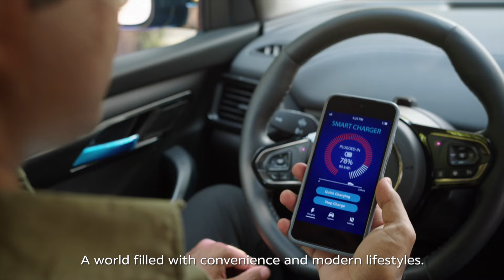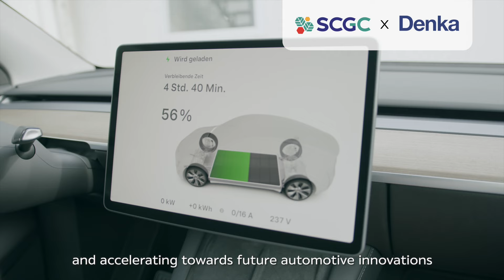ภาวะโลกเดือด | อีกขั้นของภาวะโลกร้อน ที่ทำให้โลกอยู่ยากกว่าเดิม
โลกเดือด หรือ Global Boiling วิกฤติการณ์ที่มนุษย์ไม่อาจหลีกเลี่ยงได้หากยังใช้ชีวิตโดยขาดความตระหนักเรื่องสิ่งแวดล้อม

ลองจินตนาการถึงอากาศที่ร้อนจัด ว่ากระทบกับชีวิตประจำวันของเราอย่างไร อุปสรรคในการเดินทาง การทำงาน ภัยพิบัติ และการเจ็บป่วย ทำให้เราต้องจ่ายมากขึ้นเพื่อใช้ชีวิตท่ามกลางวิกฤติ ในระยะยาว เราอาจต้องเผชิญกับความไม่มั่นคงทางอาหาร ที่ไม่เพียงทำให้อาหารราคาแพง แต่อาจทำให้ขาดแคลนอาหารในการบริโภค ถึงเวลาแล้วที่เรา ต้องปรับเปลี่ยนไปสู่แนวทางเพื่อความยั่งยืน เพื่อให้โลกที่เราอยู่อาศัย ไม่กลายเป็นโลกใบใหม่ ที่มนุษย์อาจไม่สามารถดำรงอยู่ได้อีกต่อไป